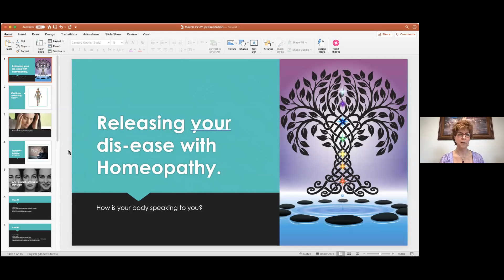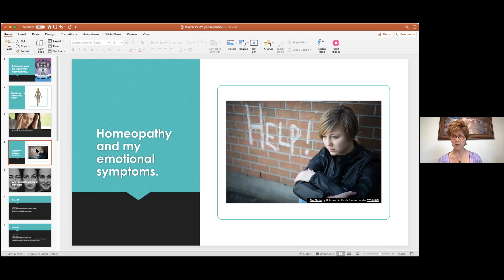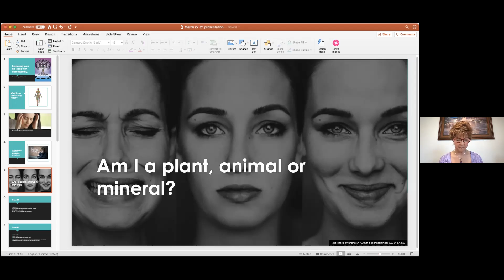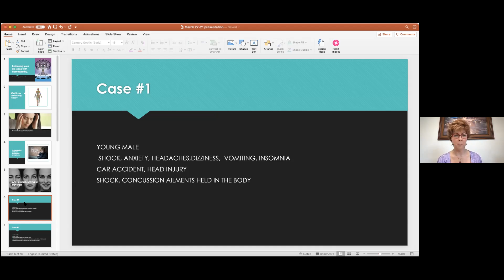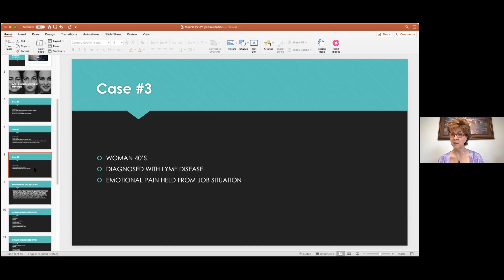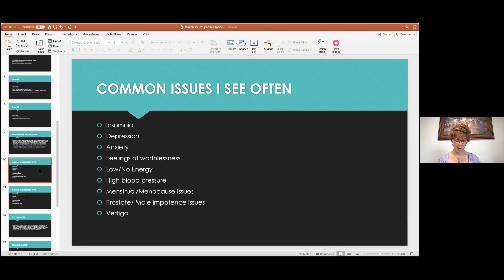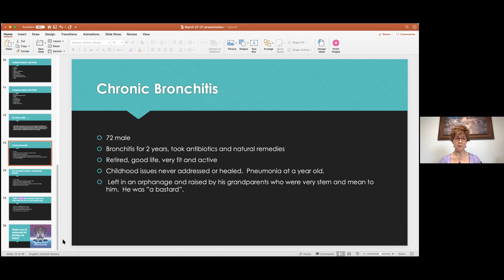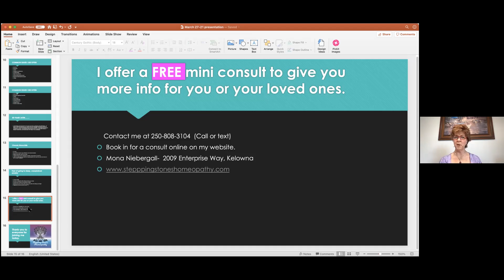How is your body speaking to you? How can you release the dis-ease with Homeopathy. Mona Niebergall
Mona Niebergall of Stepping Stones Homeopathy
"How is your body speaking to you?  How can you release the dis-ease with Homeopathy."
I have been studying Homeopathy since 2002 and I have been in practice since 2010.  I took my training at the Luminos School of Homeopathy in Vancouver 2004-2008 and received my Homeopathic Master Clinician Diploma. I also have my diplomas from the Devonshire School of England for Anatomy & Physiology and Pathology & Disease. I am registered with the Canadian Society of Homeopaths and the BC Association of Homeopaths.  Past training in Touch for Health and Body Management Courses, Nutrition Courses, Ear Candling, Australian Bush Flower Essences Training and Orthobionomy Courses. I will be a lifetime student of Human psychology finding the “root cause” of disease from the understanding and practice of Homeopathy. Health to me comes from a balance of mental/emotional, physical and spiritual wholeness which is what Homeopathy addresses.  I currently have a fulltime practice in Kelowna, BC.